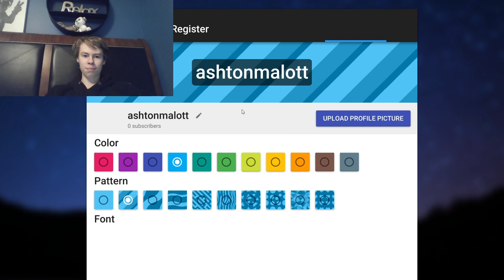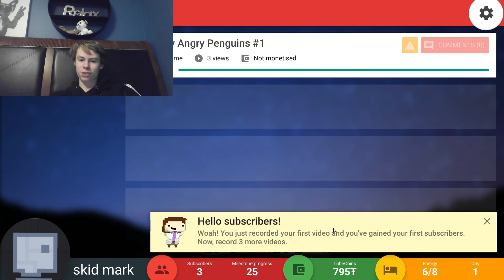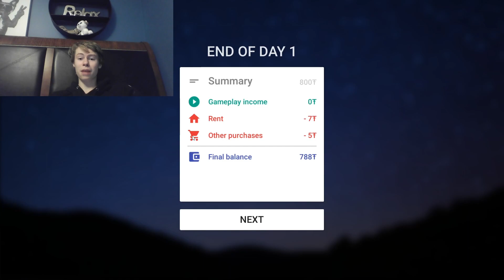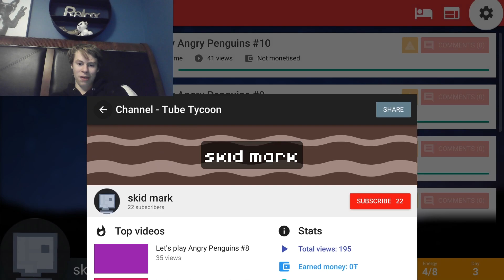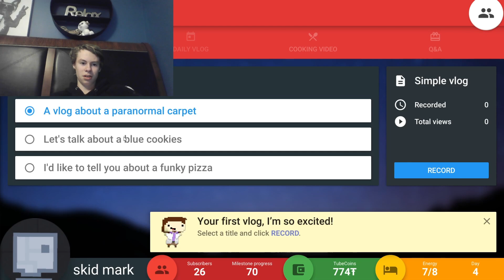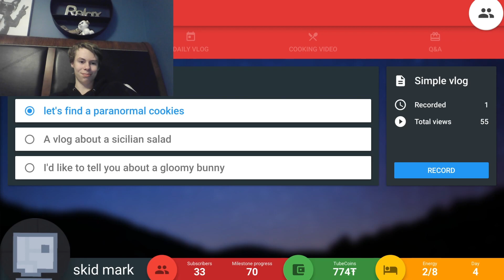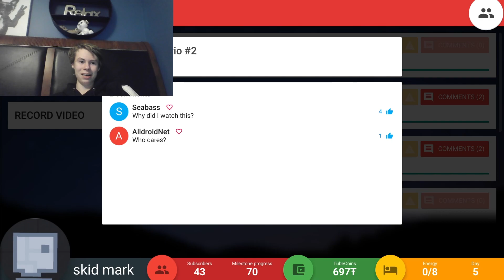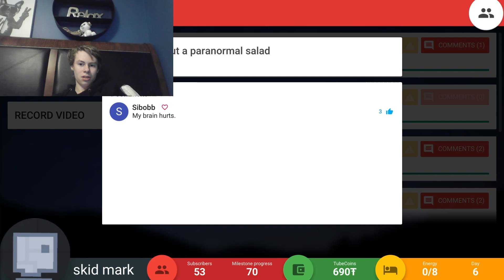Now this is how you Tube like a pro (Tube tycoon)